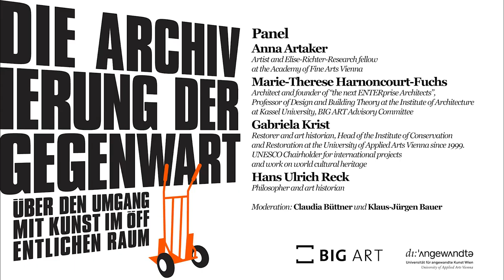Panel discussion w/ Hans Ulrich Reck, Anna Artaker, Marie-Therese Harnoncourt-Fuchs & Gabriela Krist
Panel discussion with Hans Ulrich Reck, Anna Artaker, Marie-Therese Harnoncourt-Fuchs and Gabriela Krist at the BIG ART Conference "Archiving the Present. Caring for Public Art in the Future" on 5 November 2021 at the University of Applied Arts Vienna. Moderated by Claudia Büttner and Klaus-Jürgen Bauer.